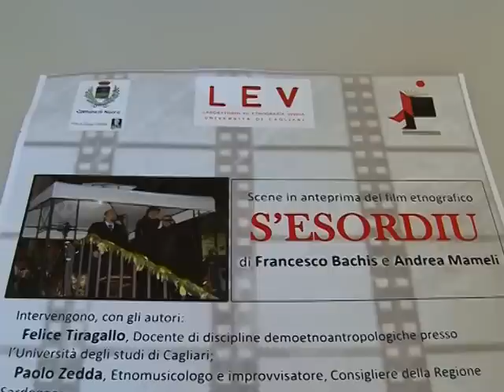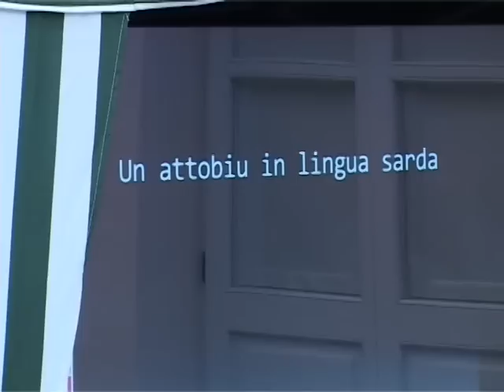presentazione film s'esordiu 03 09 14